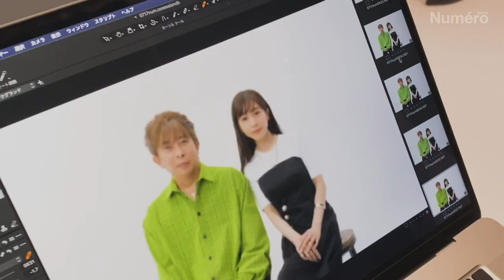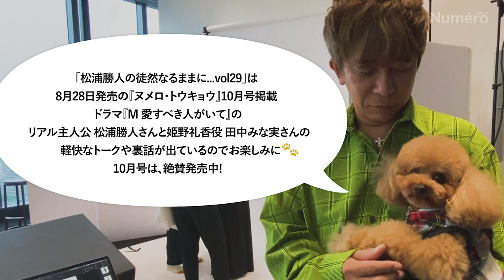本誌連載「松浦勝人の徒然なるままに…Vol.29 田中みな実」撮影舞台裏｜Numero TOKYO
松浦勝人さんが大切な仲間や一度会ってみたかった人々と、肩の力を抜いて語らう『Numéro TOKYO（ヌメロ・トウキョウ）』の本誌連載「松浦勝人の徒然なるままに…」。
Vol.29は、ドラマ『Ｍ 愛すべき人がいて』の好演も記憶に鮮明な、フリーアナウンサーで女優の田中みな実さんにご登場いただきました。

Photos：Kouki Hayashi
Styling：Sachi Miyauchi for Self（Masato Matsuura）
Hair & Makeup：Junko Kobayashi（AVGVST／Masato Matsuura）

Edit & Text：Yuka Okada
Movie：Yuki Harada
Special Thanks：DJI Japan

雑誌『Numéro TOKYO』
クリエイションと刺激が詰まった東京発信のインターナショナル・モード誌。ファッション、ビューティ、カルチャー、アート、ライフスタイルを独自の視点で切り取り、新しい価値を提案しています。毎月28日発売。※7月、12月を除く。